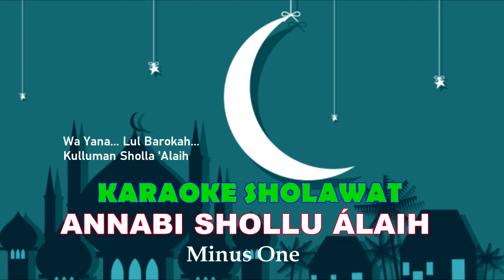ANNABI SHOLLU 'ALAIH - Karaoke Sholawat Minus One | Nada Cowo / Slow Version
Annabi Shollu 'Alaih Karaoke Sholawat Tanpa Vokal - Minus One Nada Pria.
Monggo yang suka sholawatan, khususnya yang slow2 biar hati adem.. yukk sholawat bareng.